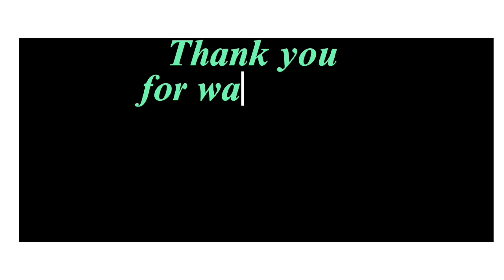My Harvest From my Small Garden